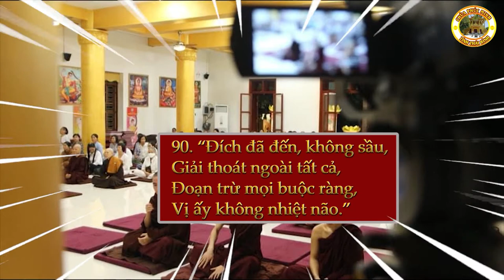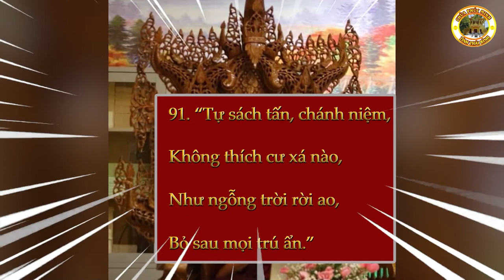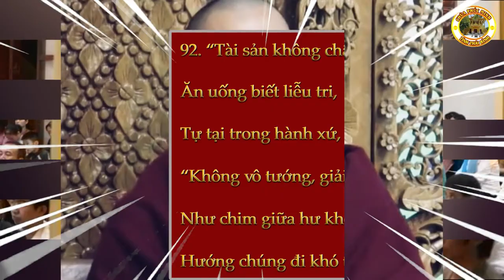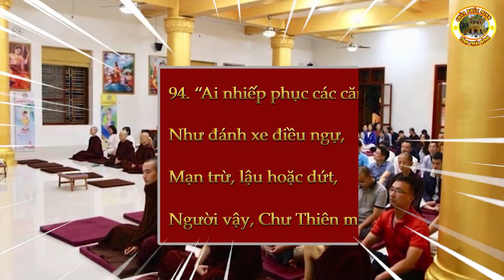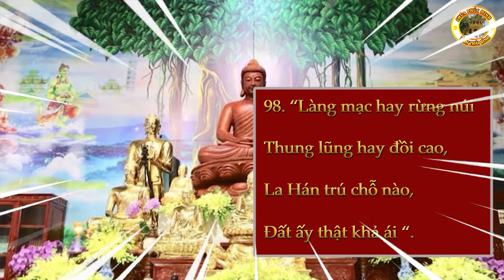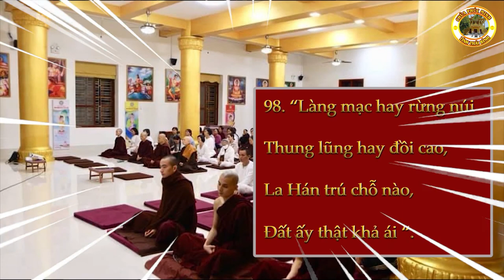PHẨM A LA HÁN | Sư Thanh Minh | Chùa Phúc Minh | Kinh pháp cú